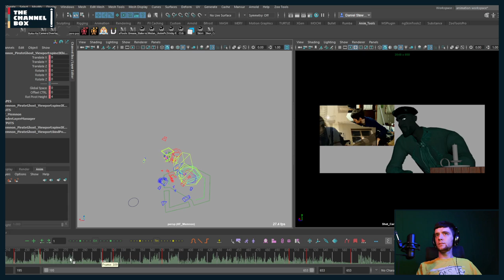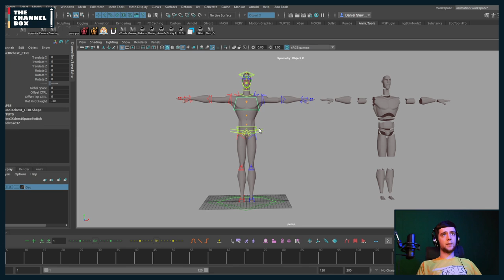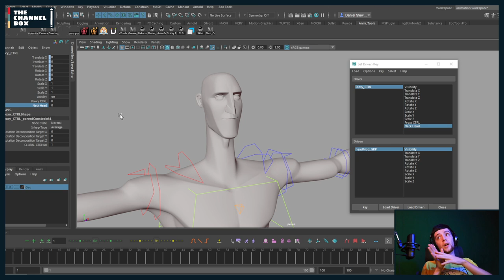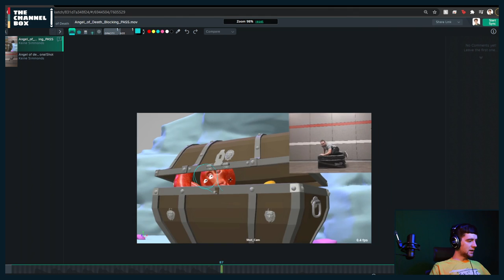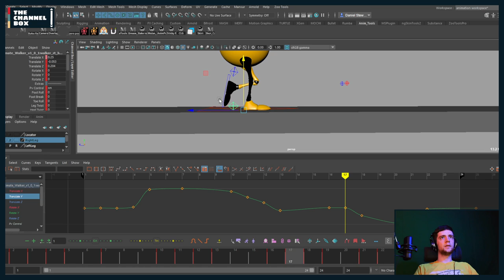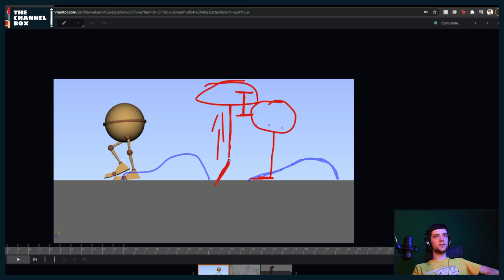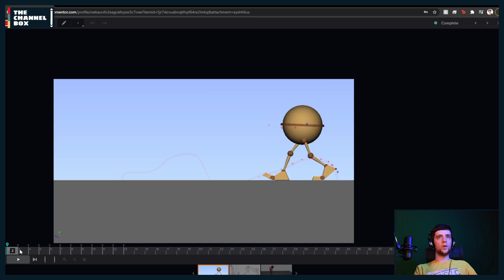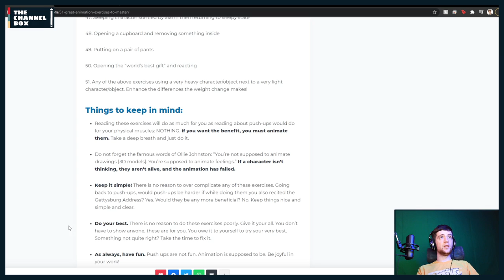Wednesday Feedback Session #7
Animation feedback session with Daniel Stewart, Animator at Ember Labs